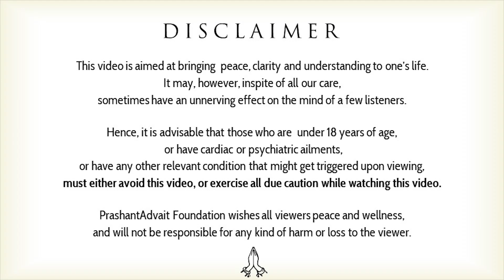The evil of Caste System || Acharya Prashant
Video Information: : 22.02.23, SPA College (Online), Greater Noida

Context:
~ Where did caste system originate?
~ What is Acharya Prashant's stand on caste?
~ Is caste system bogus?
~ Why does caste system exist in India?
~ How to resolve caste-based discrimination?